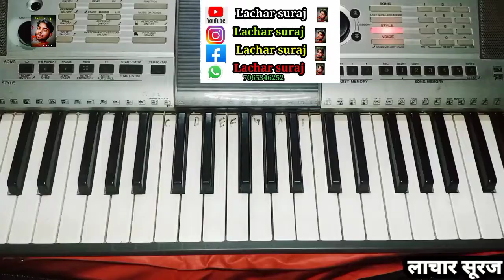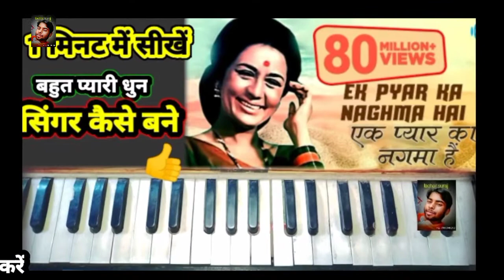hamro man radha gai re | hamara man radha le gai re |हमारा मन राधा ले गई रे | DJ | music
hamara man radha le gai re
Song
hamara man radha le gai re dj
song
vishnu chetan
lyrics
status
ringtone
devkinandan
hamara man radha le gai ree
vishnu chetan ji maharaj
dehati bhajan
lachar suraj
hamro man radha gai re
hamro man radha le gai re
hamro man radha le gai re dj
hamaro man radha le gai re
status
hamaro man radha le gai re dj
remix

हमरा मन्न राधा ले गई रे हारमोनियम
हमरा मन्न राधा ले गई रे पियानो

हमरा मन्न राधा ले गई रे भजन
हमरा मन्न राधा ले गई रे डीजे

हमरा
हमरा मन्न
हमरा मन्न राधा
हमरा मन्न राधा ले
हमरा मन्न राधा ले गई
हमरा मन्न राधा ले गई रे
hamara man radha le gai
hamara man radha le
hamara man radha
hamara man
hamara

lachar suraj
Harmonium bhajan, SUR SARITA, 4k hindi songs, harmonica 123, learn indian classical music online, learn indian classical music, Harmonium music, Sohar, Harmonium lahra music, Harmonium lahara How to Play, सुर सरिता, religious music, sur sarita videos, sur sarita live, bhojpuri hot songs, Harmonium Bhajan, piano lessons new albany ohio, Bhajan, Devotional song, हमारो धन राधा हारमोनियम भजन, Hamaro dhan Radha harmonium notes tutorial
lachar suraj

हमारो धन राधा हारमोनियम भजन/ Hamaro dhan Radha harmonium notes tutorial/ Harmonium bhajan

lachar suraj

ऑर्गन कैसे बजाना सीखे,
हारमोनियम बजाना कैसे सीखे,
हारमोनियम धुन बजाना सीखे,
हारमोनियम बजाना सीखे कैसे,
हारमोनियम बजाना कैसे सीखे बताइए,
हारमोनियम बजाना कैसे सीखे वीडियो
फोन में संगीत कैसे सीखें,
संगीत गाना कैसे सीखें,
संगीत कैसे सीखे,
संगीत कैसे,

Jaya Kishori ! मीठे रस से भरयोरी...जया किशोरी भजन ! jaya kishori ji bhajan ! LakhDatar TeleFilms !
लखदातार TeleFilms
61M views
2 years ago

Lord Krishna Flute Music l Radha Krishna Flute Music l On piano l Casmonium Music
Casmonium Music
3.2K views
5 months ago

आई एम कलाम (4K) - फुल 4K मूवी - हर्ष मयार - गुलशन ग्रोवर - Bollywood 4K Movie
Bollywood Premium
7.9M views
2 months ago

Mithe Ras Se Bharyo Radha Rani Lage | Harmonium Notes | Tutorial With Notation ||
BHAKTI PREM SADHNA
33K views
2 years ago

Shri Hanuman Chalisa Bhajans By Hariharan Full Audio Songs Juke Box YouTube 360p
Srisai TV
101M views
3 years ago

ये सीख लीजिये! फिर कोई भी Song बजाना सीख जाओगे | How To Play Any Song On Piano-Keyboard-Harmonium!
The Kamlesh
10K views
1 year ago

Radha-Krishn Serial Title Song on Walkband - piano